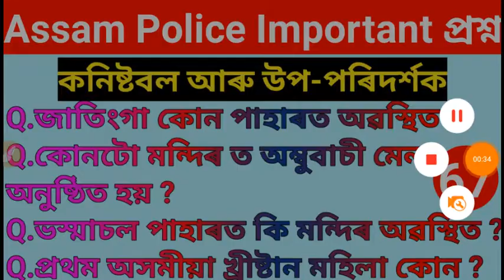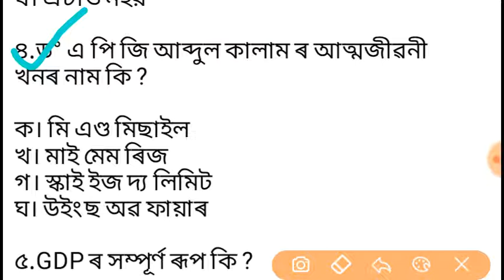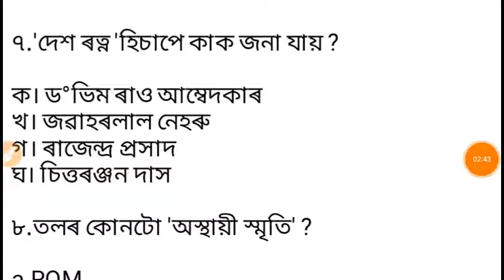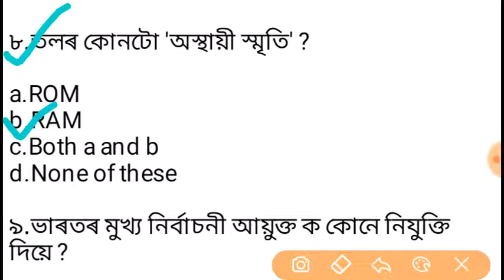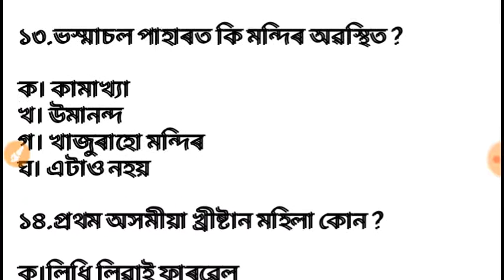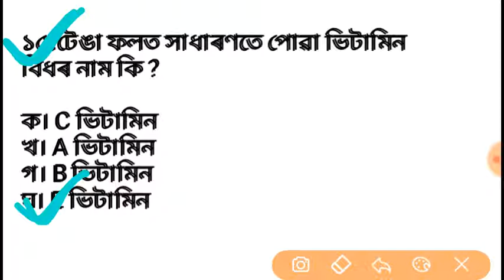Assam Police sub inspector and Ab Ub constable, Forest Gate, PNRD, important Question.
ASSAM Police sub inspector and Ab Ub constable and upcoming Exam Important Questions paper.

Thanks.